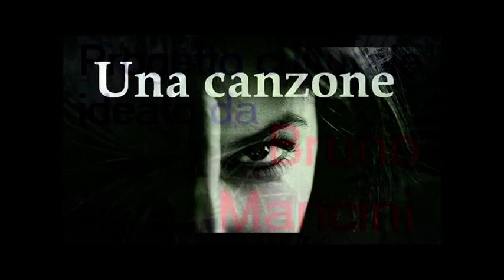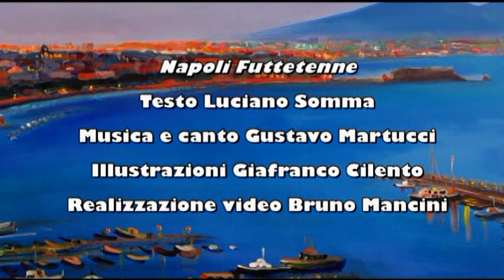Il maggio dei libri 2021 p 26 ok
durata 23:02
con la partecipazione di
Bruno Mancini
Chiara Pavoni
Enzo Salvia
Gianfranco Cilento
Gustavo Martucci
Jeanfilip
Luciano Somma